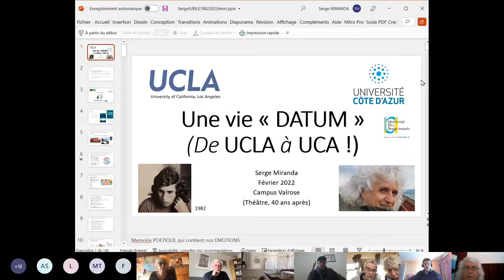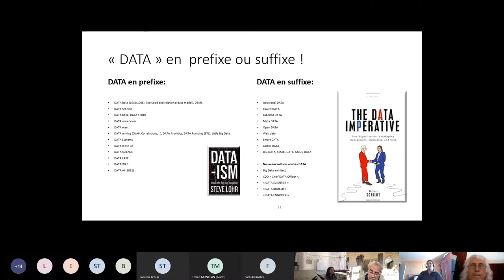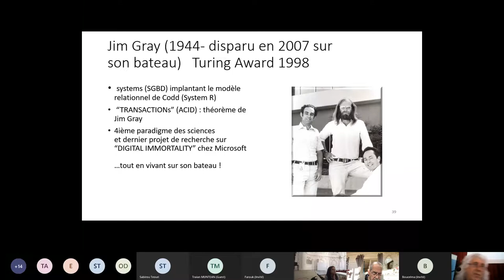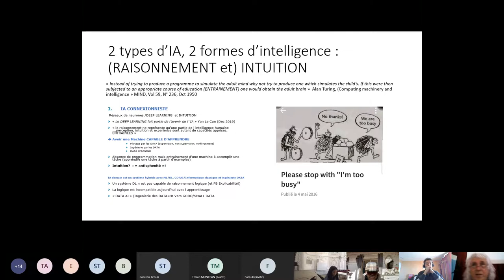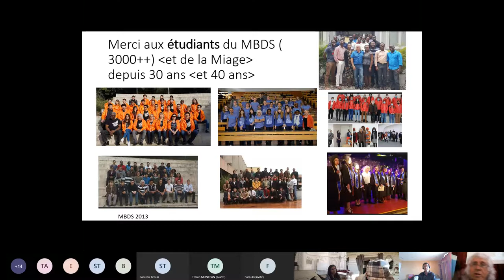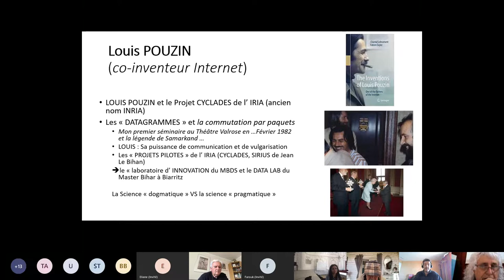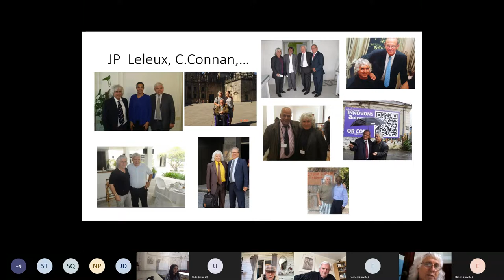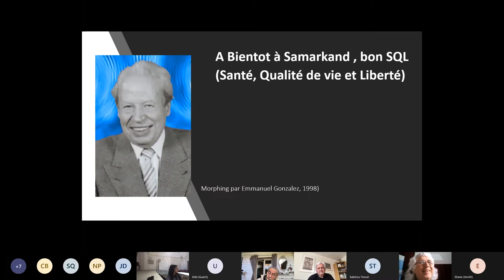[WEBINAIRE] Evènement spécial : départ à la retraire du Pr. Serge MIRANDA